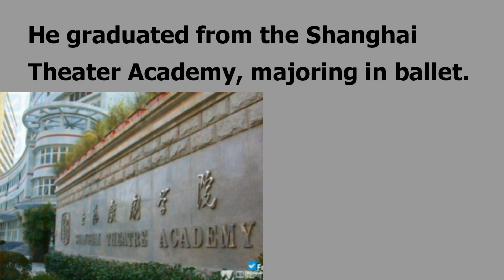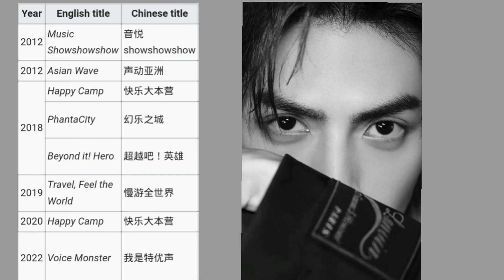Luo Yunxi Biography or Leo Luo Biography (罗云熙)_Luo Yunxi Drama list_Upcoming Drama_ Age_Height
Age
Height
Education